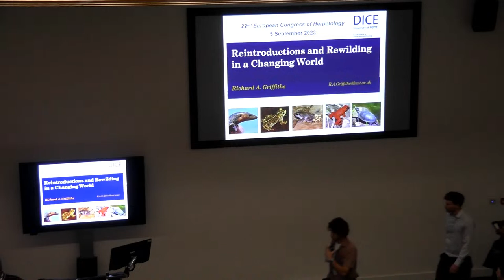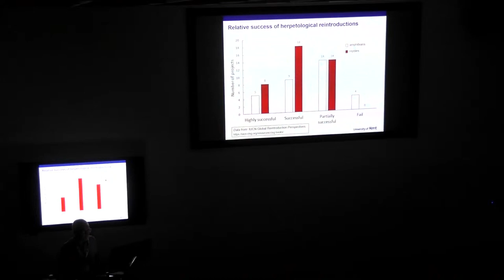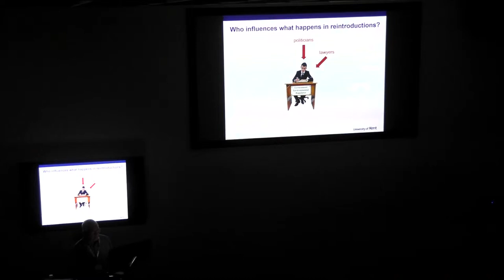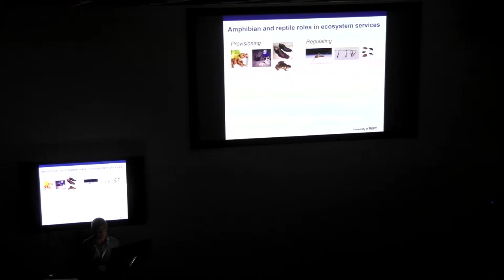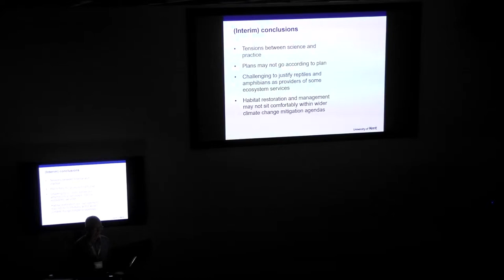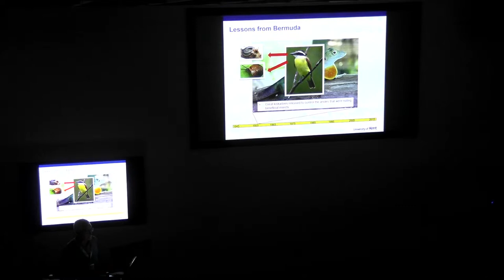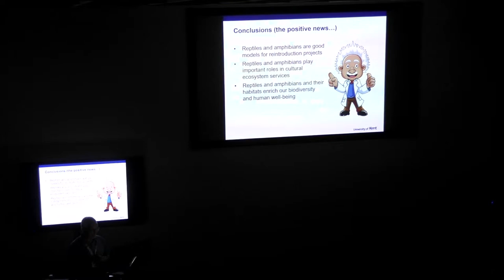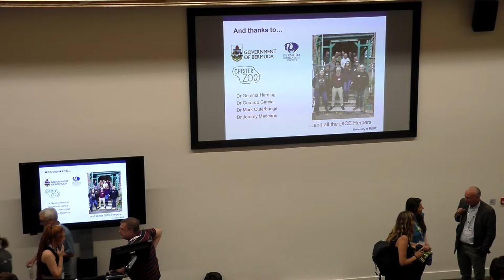Plenary. Richard Griffiths Reintroductions and Rewilding